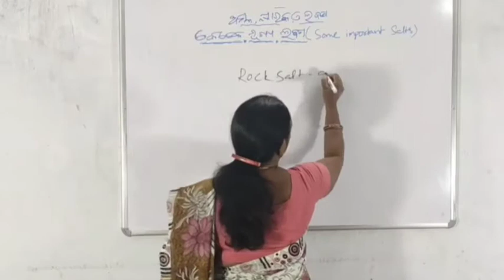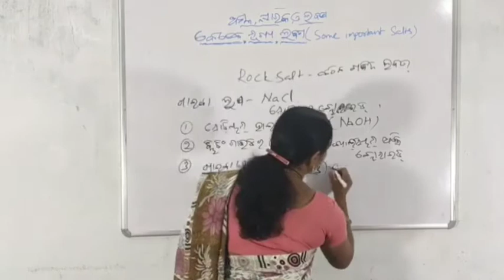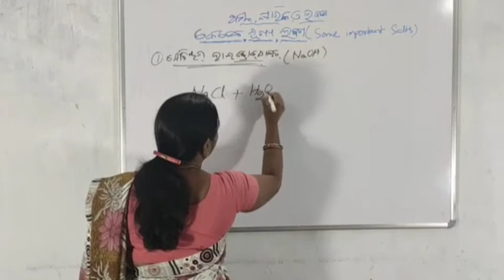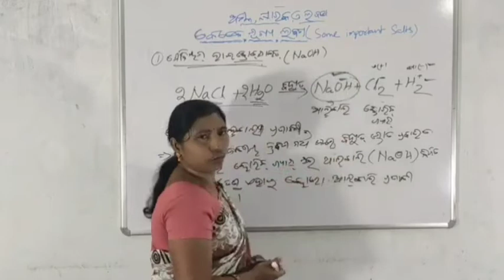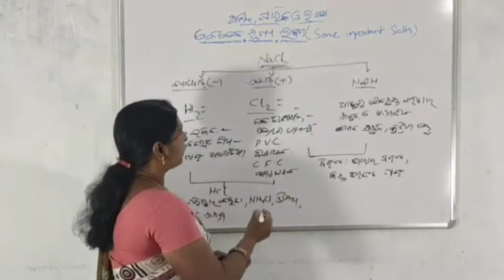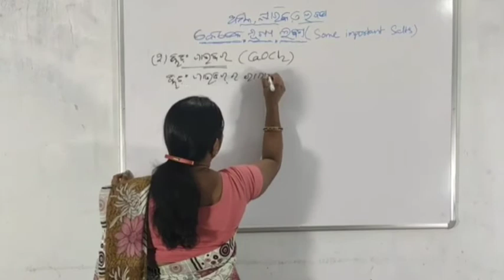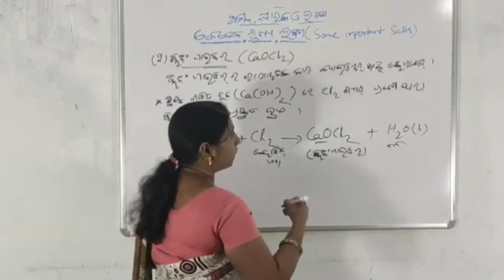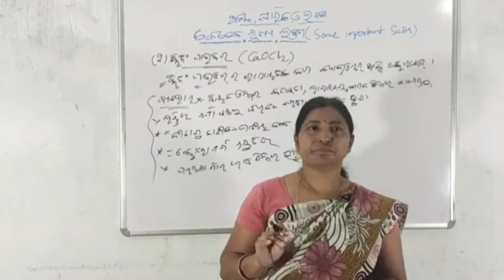ଭୌତିକ ବିଜ୍ଞାନ(ଅମ୍ଳ, କ୍ଷାରକ ଓଲବଣ) ଭାଗ-୬(କେତେକ ମୁଖ୍ୟ ଲବଣ)Acid, base and salt(Part-6)For class 10th.